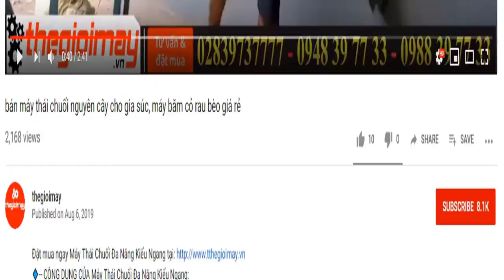máy bơm nước bằng xuồng di động takyo , video máy bơm thế hệ mới thả nổi mặt nước takyo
✅ MÁY BƠM NƯỚC DẠNG XUỒNG TAKYO TK430 GIÁ 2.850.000 VNĐ
  ✔️ĐỘNG CƠ XĂNG 2 THÌ ✔️PHUN XA 10-20 MET✔️14 mét khối/giờ ✔️DÂY XỊT 5M✔️TRỌNG  LƯỢNG 9,8KG✔️BẢO HÀNH 12 THÁNG
✅ Công dụng của MÁY BƠM XUỒNG TAKYO TK430:
✅ Thông số kỹ thuật của MÁY BƠM XUỒNG TAKYO TK430:
✔️ Cột áp : 15-25 (m)
✔️ Kiểu Động cơ: 2 thì
✔️ Dung tích nòng xilanh: 43cc
✔️ Dung tích bình xăng nhựa: 1.16 Lít
✔️ Bình xăng con: kiểu da bơm
✔️ Công suất: 1.45kW/ 1.8 HP
✔️ Tốc độ bơm: 15 mét khối/ giờ
✔️ Đường kính họng bơm: 1.5 inch
✔️ Độ dài ống nước: 3 mét – 5 mét
✔️ Đường kính ống nước: 42mm
✔️ Khoảng cách đẩy nước: 18 – 25 mét
✔️ Cân nặng : 10kg
✔️ Màu sắc: Đỏ
✔️ Kích thước : 58x 35 x 31,5